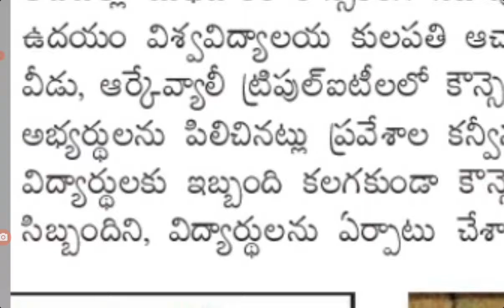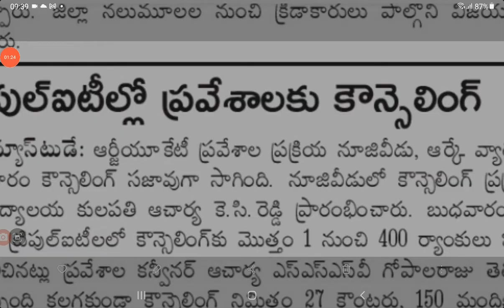nuzvid Triple IT counselling latest news today in AP |Triple IIT counselling latest news AP@job den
Triple IT counselling latest news update today in AP| nuzvid Triple IT counselling today latest news@job den